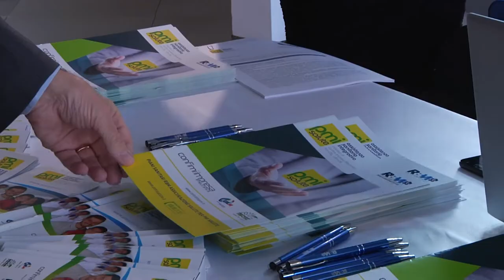CONFIMI INDUSTRIA - L'INDUSTRIA SCENDE IN PISTA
ASSEMBLEA NAZIONALE